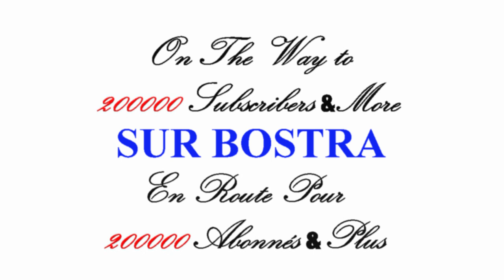🔥💯✌ 24 mn Prières de FEU à COLOGNE, NE Lâche pas cette AFFAIRE sur BOSTRA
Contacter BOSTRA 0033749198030